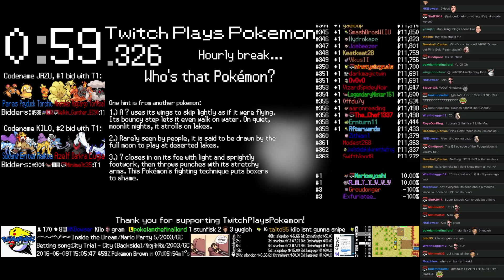Twitch Plays Pokémon Battle Revolution - Match #46613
Match #46613 [Blue: Growlithe, Swampert, Natu] vs [Red: Vileplume, Cherrim, Feebas]